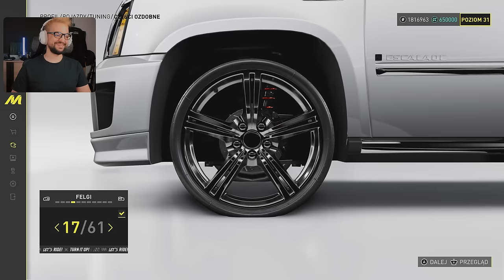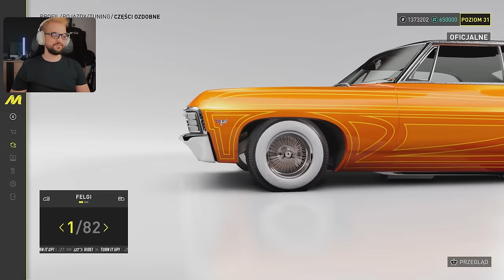Tego DAWNO nie było w grach wyscigowych 😎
do The Crew Motorfest doszły właśnie nowe style tuningowe. DONK i Lowrider. Można zrobić skaczące auto, lub takie z ogromnymi kołami (Nie Monster).